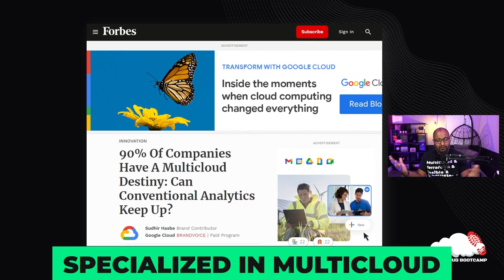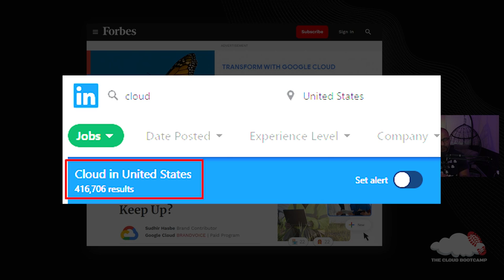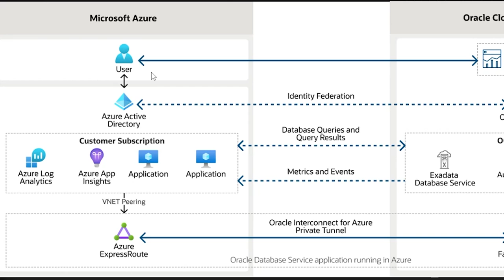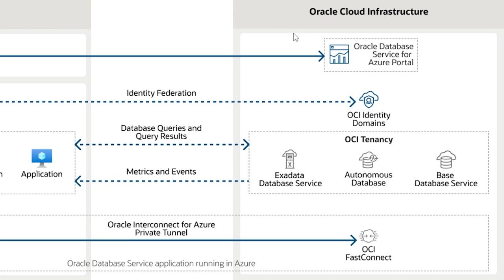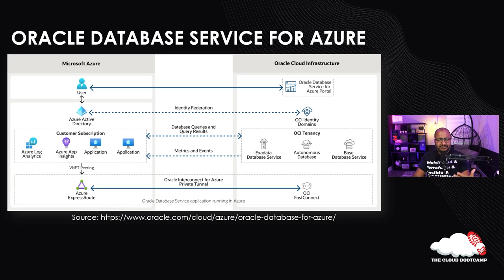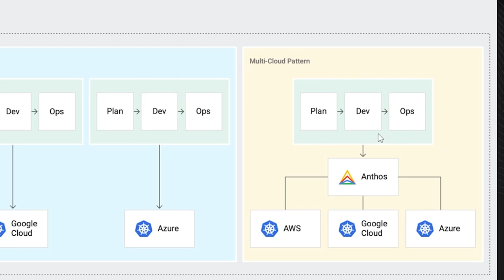What is MultiCloud? Which Cloud provider is the best?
Want to know how you too can be among the best and highest paid in the market?

Have you ever asked yourself this question: What is the best Cloud provider? Which one should I learn to stand out in the market?

In today's video we answer this question and explore more about the term MultiCloud that is increasingly on the rise.

If you want to be aware of one of the most relevant topics in the technology market, watch the full video and share it with two other people who'd like to learn more about MultiCloud.